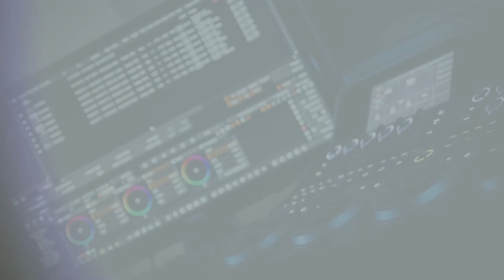XVI Jarmark Artystów i Rękodzielników - Ciężkowice 2017